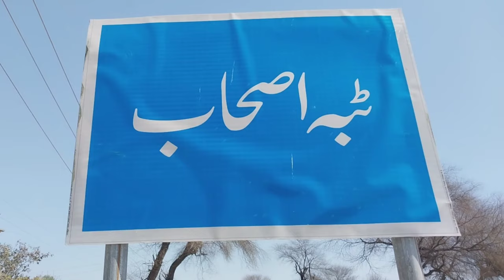Ancient & Historical Shrine Of Saints On Mound In Forest Of Bhera Sargodha Punjab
In this video we will show you a mysterious mound which 40 to 50 feet high from ground level in the forest outside the population. It is surrounded by ancient trees, many and different stories are famous about this ancient and mysterious mound. For example huge treasure is present under this mound which was researched with metal detector means modern equipment’s after that its facts was found. But when this was dug up with crane (Excavator Machine) the machine did not work properly and a huge loss of machine occurred once a time the boom of an excavator machine had broken. When people dug up with hoe than the snakes came out and the people ran away but now no one come again for dug. But when rain come the mud flow from this mound towards earth and people in huge number reach this mound to search treasure. Many people found precious icons, pearls, diamonds and gold. A thing about this mound is famous that there was a township of Hindus here centuries ago and perdition of God befalls and that was destroyed. From that day to till today there is no population here.  You will see the pieces of mud pots sprinkled around which are more than lac in numbers. Perhaps the people which was settled here made the vessels of mud but the pieces of those vessels also remain today as the signs of God. The bunches of trees are present on this mound and these trees are thousands years old which are present in its original form but the local people have started to cut down some trees which is an awful act. Now the wild animals make this area a township for their stay they live here in large numbers. The snakes, scorpions, jackals, wild cats, wild dogs and many others animals find here in large numbers. The strangest thing about this hilltop is to extraordinary long graves which are said that these are the graves of companions of Prophet. There is no authentic thing about these graves that who’s are these graves? But the Government of Pakistan has put a board with the name of “Ashab Wala Tibba” on hilltop which is used as a sign board. These graves are called nine yards long graves. From which the 3 graves are outside and the 2 graves have gone inside the trees. The local people look after these graves and the people admit strange the vow on these graves according to them the God awards them offspring after perform this act. God knows better what the reality is? But I have not seen and listen this strange the vow before this in my life. This is famous about this mound is that there lives giants which do not harm to anyone but people will bound not to perform wrong and immoral acts. The large number of people comes on these graves daily admit the vow and distribute “Lungar”. I hope you will like and enjoy this video.